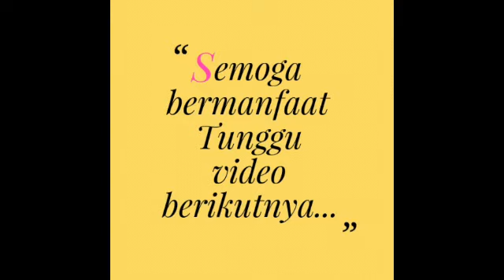Cara Membuat Dekorasi Kipas dari Kertas Origami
Cara membuat hiasan kipas kertas. Dekorasi kelas.
Video youtube kali ini, tentang tutorial cara membuat hiasan kipas kertas.  Untuk dekorasi kelas SD. Hiasan kipas kertas dari kertas lipat ini dibuat mudah agar dapat mengikuti dan bersemangat untuk menghiasi dekorasi kelas SD atau kamar menjadi lebih indah.

Dekorasi Kipas Kertas.
Cara Membuat Hiasan Kipas Kertas. Dekorasi Kelas SD.
dekorasi kipas kertas dari kertas lipat
cara membuat hiasan kelas kipas kertas
dekorasi kipas kertas dari kertas origami
cara membuat dekorasi kipas kertas
cara membuat hiasan kipas kertas